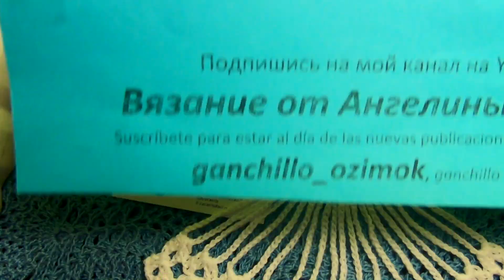Новогодний АНГЕЛ, Вязание крючком , crochet angel ( № 327)